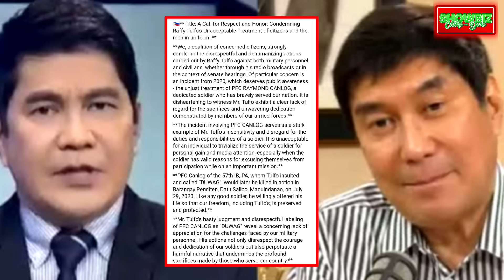MAGKAPATID na TULFO NIYARI ng TAGA AFP/LUMABIS na RAW sa PANG-AABUSO may NAIS IPARATING na MENSAHE